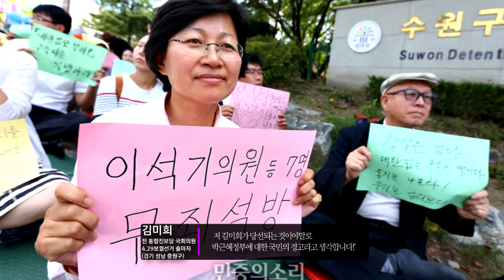"저희가 당선되는 것이 박근혜 정권에 대한 가장 큰 심판!"